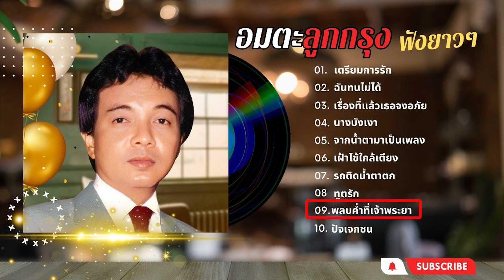รวมเพลงอมตะลูกกรุง -ธานินทร์ อินทรเทพ lMusic LongPlay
01 เตรียมการรัก
02 ฉันทนไม่ได้
03 เรื่องที่แล้วเธอจงอภัย
04 นางบังเงา
05 จากน้ำตามาเป็นเพลง
06 เฝ้าไข้ใกล้เตียง
07 รถติดน้ำตาตก
08 ทูตรัก
09 พลบค่ำที่เจ้าพระยา
10 ปัจเจกชน